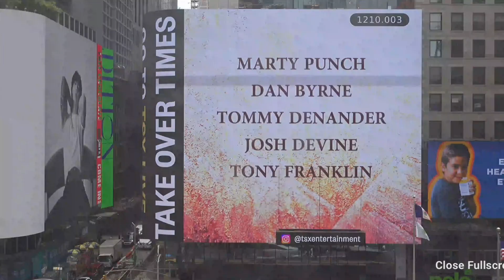Marty And The Bad Punch - Album announcement New York - Times Square TSX Screen, July 11, 2023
🇺🇲🗽 This just happened in NEW YORK 😊👍🏻

Marty And The Bad Punch taking over TSX screen on Times Square  for a very special announcement.

Marty And The Bad Punch
Marty Punch - Dan Byrne  - Tommy Denander  - Tony Franklin The Fretless Monster  - Josh Devine